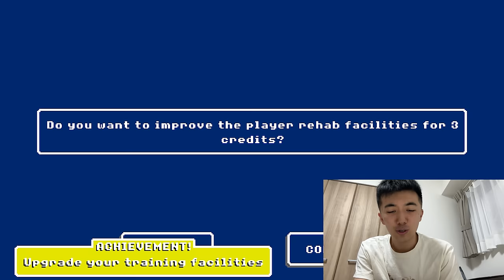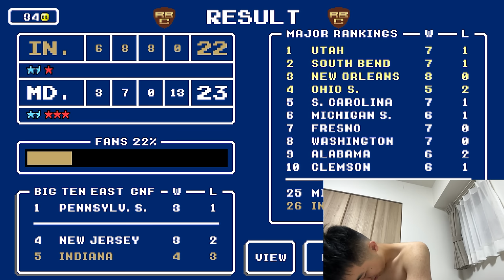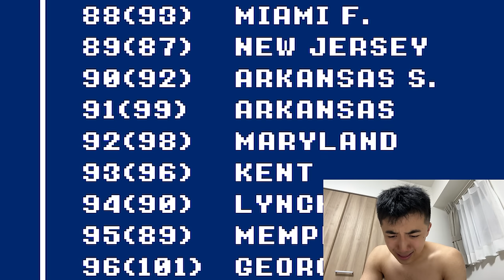i can’t play this game anymore. Retro Bowl College Gameplay #6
i don't think i've been this mad playing retro bowl college in a VERY long time

Live streams!